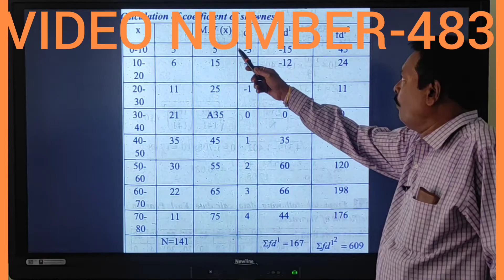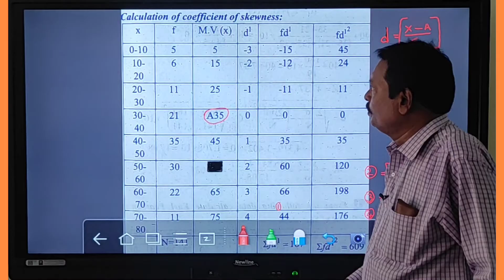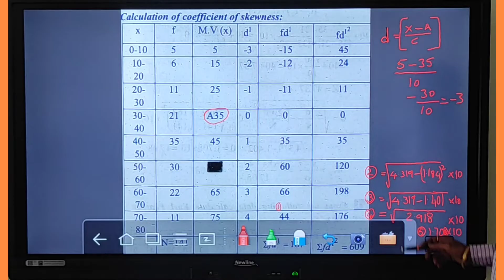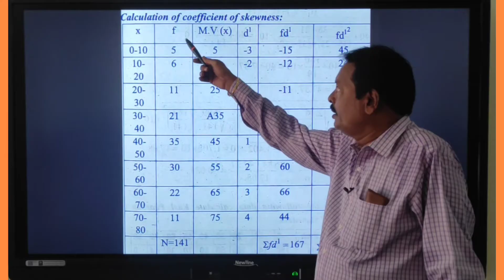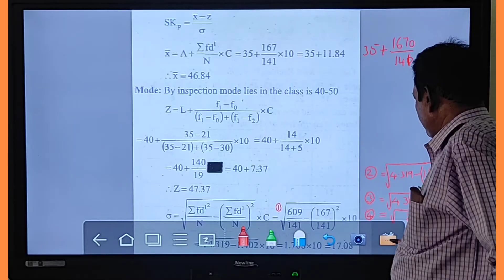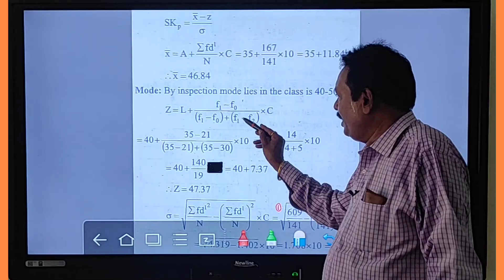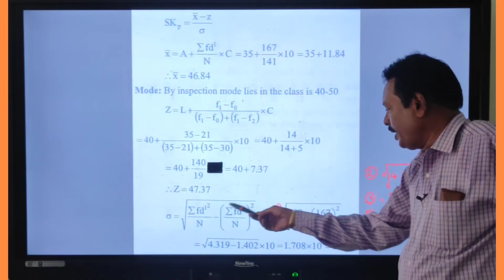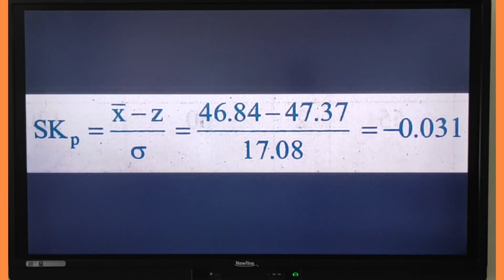BUSINESS STATISTICS SKEWNESS B.COM 3RD SEM #